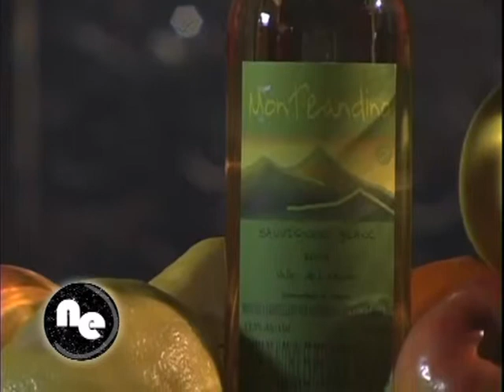Cata de Notas